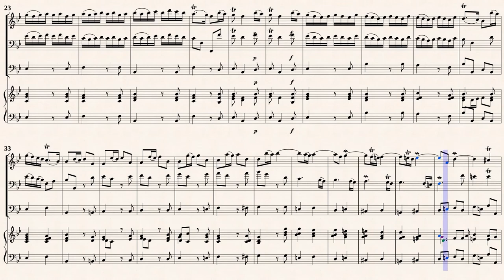Boismortier, J. B. de_Trio Sonata No.2 in e-minor, PB 437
Arr.ed by : Hugo Ruf (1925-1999)
Ｊ．Ｂ．de ボアモルティエ，トリオソナタ ホ短調，PB 437
Trio Sonata No.2 in e-minor, PB 437
from " 5 Sonates en trio suivies d'un concerto, Op.37 "
Transcribed for Recorder, Basoon, Viol, Harpsichord in g-moll